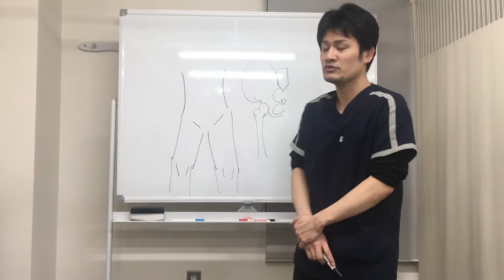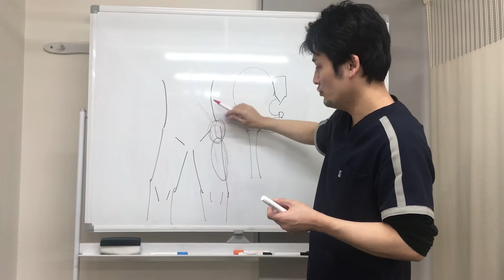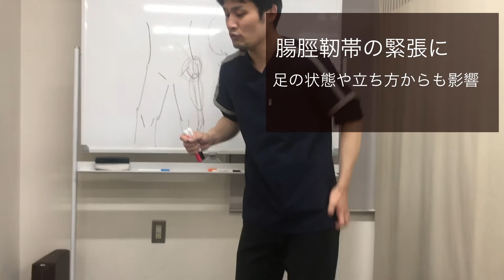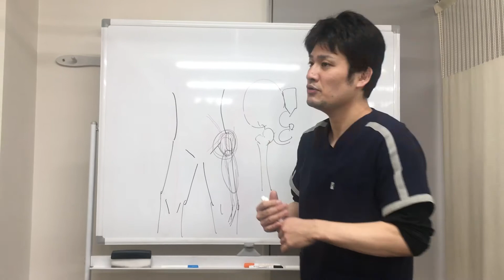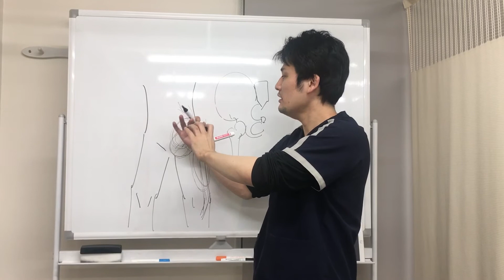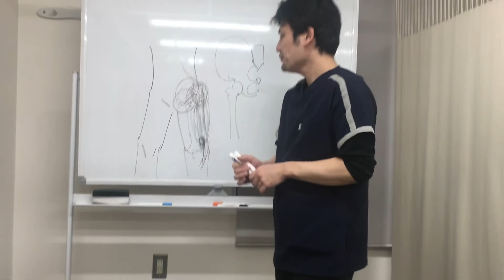太もも外側の痛みについて